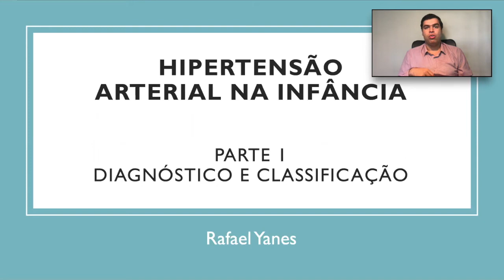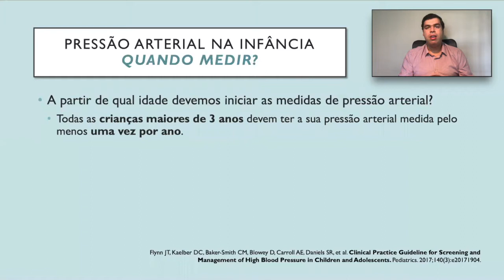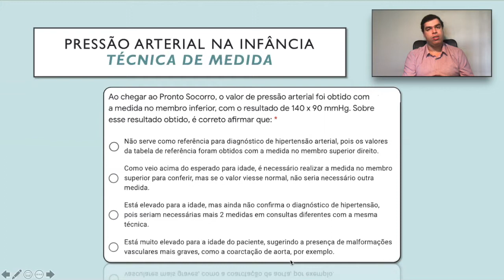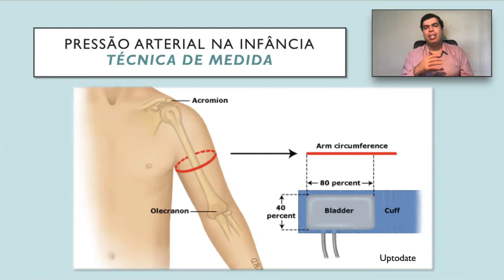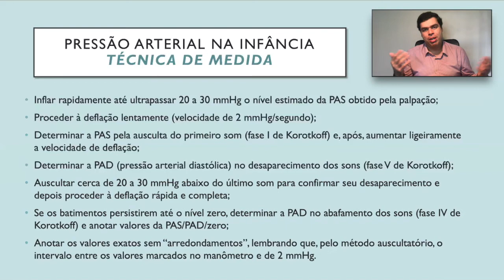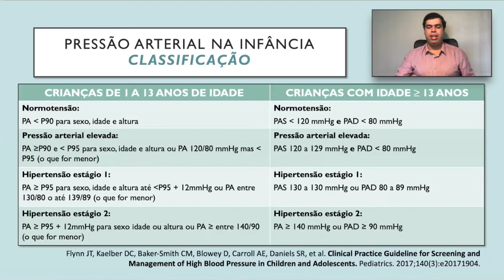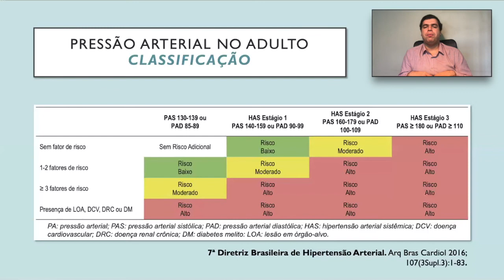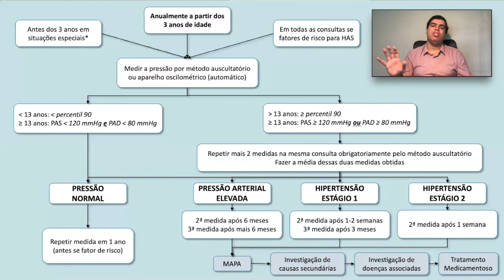Hipertensão Arterial na Infância - Diagnóstico e Classificação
Neste vídeo abordaremos as técnicas adequadas de medida e a forma de classificar pressão arterial na infância.
A referência para a discussão é Guideline de Hipertensão da Academia Americana de Pediatria de 2017 e o Manual de Orientação para Hipertensão Arterial na Infância da Sociedade Brasileira de Pediatria de 2019.
Para saber sobre as condutas preconizadas em cada classificação, veja o outro vídeo da playlist.

Referências:
Flynn JT, Kaelber DC, Baker-Smith CM, et al., and AAP Subcommittee on Screening and Management of High Blood Pressure in Children. Clinical practice guideline for screening and management of high blood pressure in children and adolescents. Pediatrics. 2017;140(3):e20171904.
Departamento Científico de Nefrologia em Hipertensão Arterial na Infância e na Adolescência - Manual de Orientação, SBP, 2019.